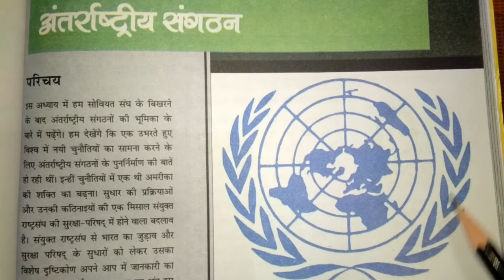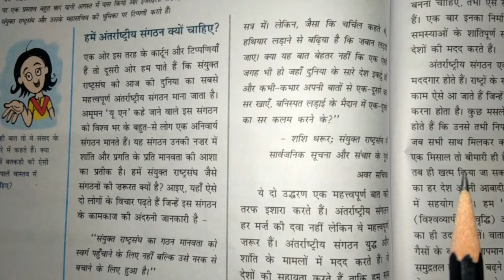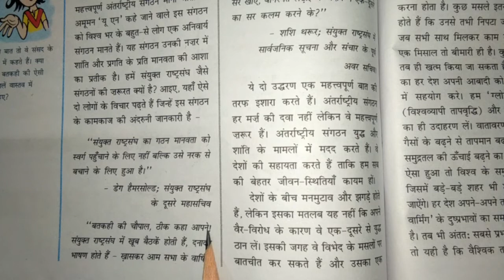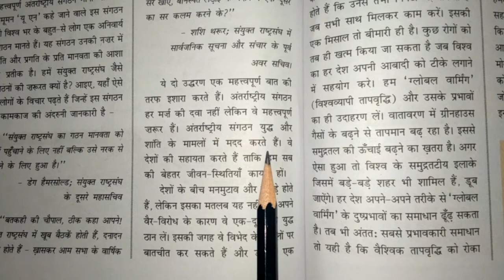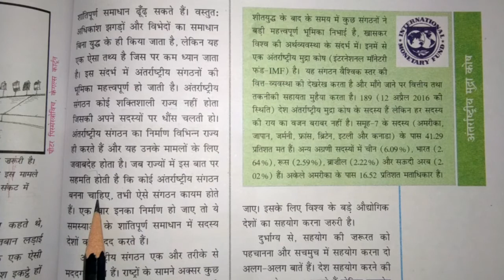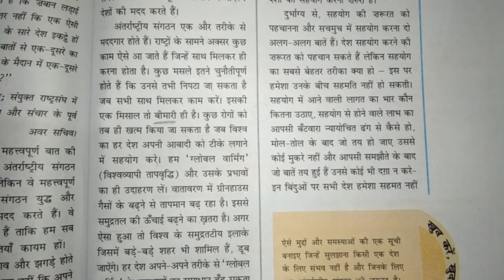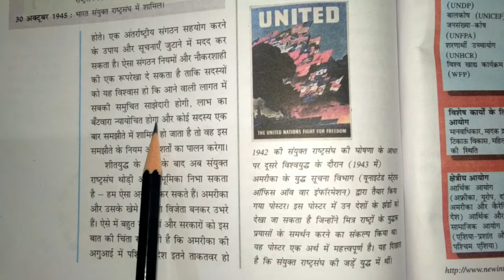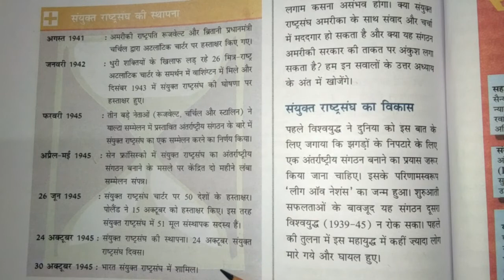12th Class # Political Science # L-6( Part -1)# अंतरराष्‍ट्रीय संगठन # BY MAMTA SAINI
12th Class # Political Science # L-6( Part -1)#  अंतरराष्‍ट्रीय संगठन # BY MAMTA SAINI